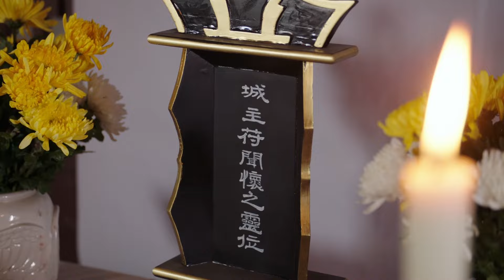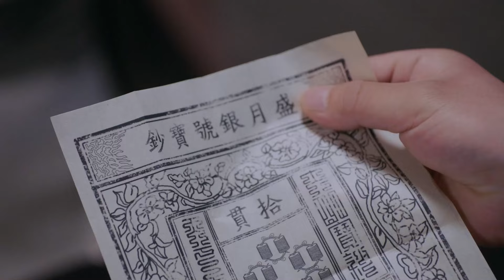【ENG SUB】慕月梵星15 Attached Mystique丨江湖小白伪装名门大小姐，与冷面少爷陷入“伪骨科”爱情！敖瑞鹏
Murong Chong (played by Ao Ruipeng), the legitimate son of Murong Villa who is solitary, aloof, and proud, meets Murong Zhuwan (played by Zong Yuanyuan), a substitute girl who accidentally becomes a member of the Murong family. The two are immediately embroiled in the family dispute at Murong Villa.
After learning that Murong Zhuwan was impersonating her identity, Murong Chong helped her cover up her identity, fearing that her mother and brother would eliminate Murong Zhuwan and accompany her to Rongshan. During the crisis in the hunting ground, they risked their lives to save each other. The two of them opened up their hearts and revealed their true feelings of being together, knowing each other, and loving each other. In the end, they came together, and after defeating Murong Wei together, Murong Zhuwan and Murong Chong roamed the rivers and lakes together...